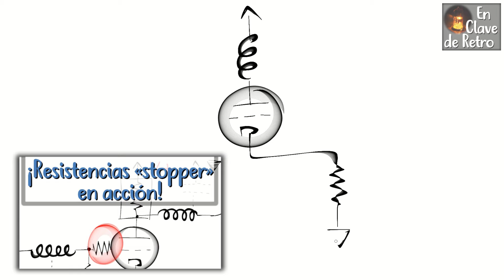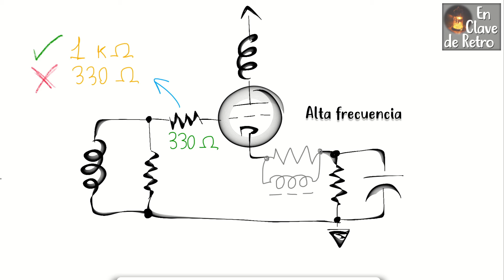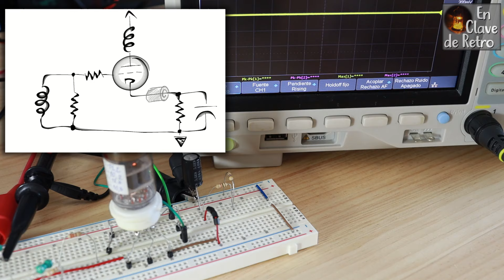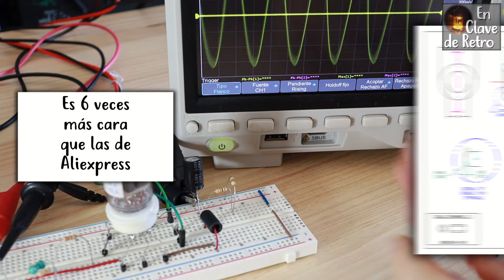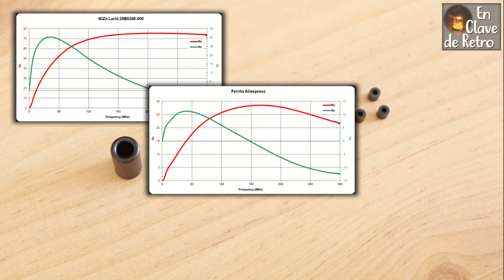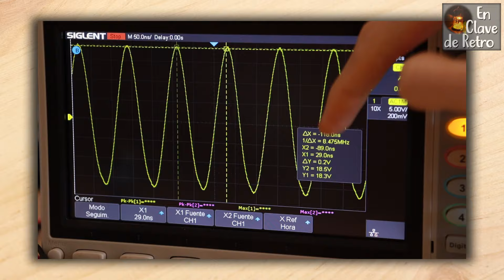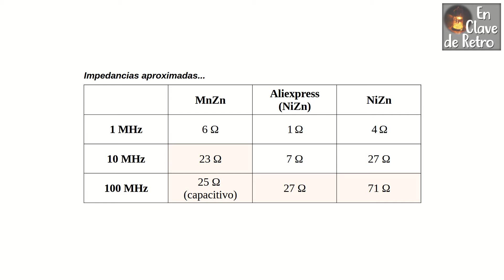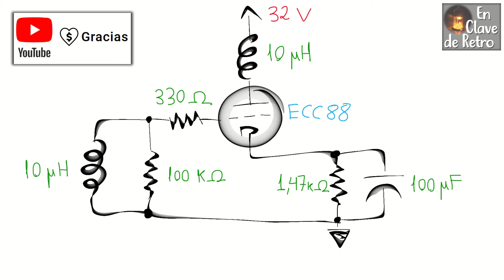〰️¡Prueba esto! DETENER OSCILACIONES con FERRITAS en AMPLIFICADORES a válvulas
Muestro cómo podemos usar perlas de ferrita para detener las oscilaciones de un amplificador a válvulas.

A veces, las ferritas permiten usar resistencias «stopper» de menor valor, lo cual trae interesantes beneficios en la respuesta y estabilidad de amplificadores que usan realimentación.

Tanto si no sabes nada sobre el tema, como si ya has usado perlas de ferrita, este vídeo puede interesarte. Aparte de una demostración práctica, encontrarás una sencilla introducción y explicación teórica, pero también algunos datos interesantes y mediciones de impedancia de varios tipos de ferritas blandas, tanto de NiZn (níquel y zinc) como de MnZn (manganeso y zinc).

00:00 Introducción
00:47 ¿Por qué? ¿Para qué?
02:37 Demostración práctica
07:58 Posible explicación
10:50 Impedancias
11:56 Valores de componentes